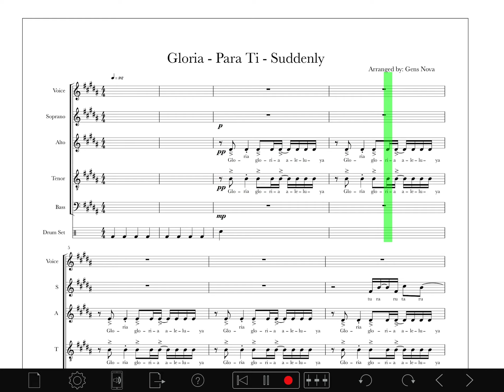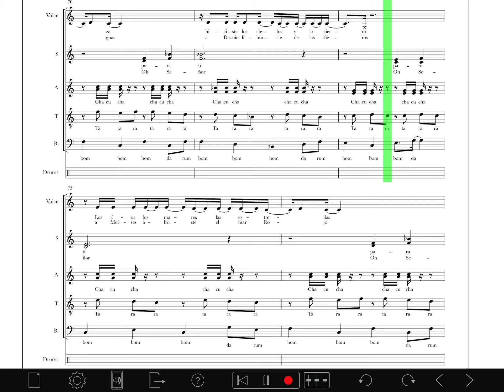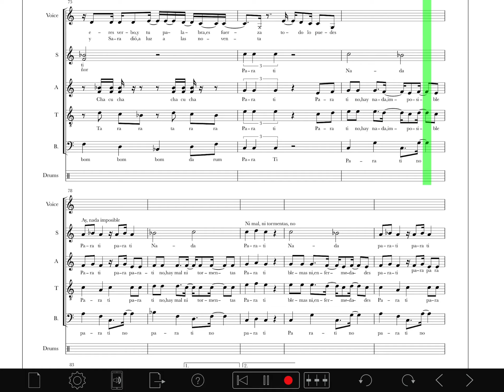Gloria - Para ti - Suddenly